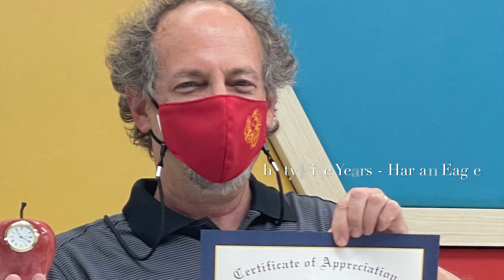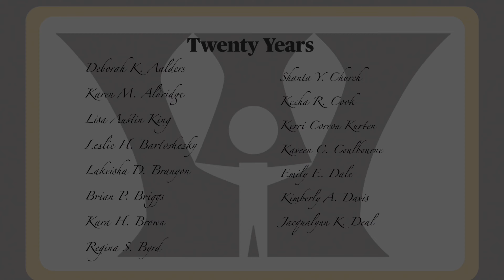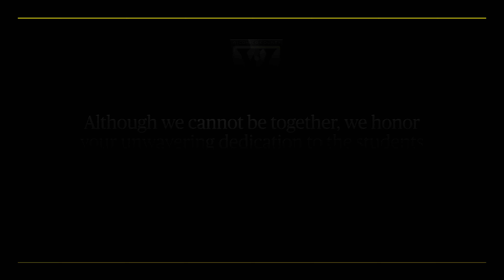WCPS Employee Service Awards 2021